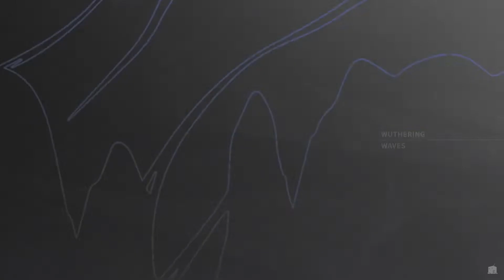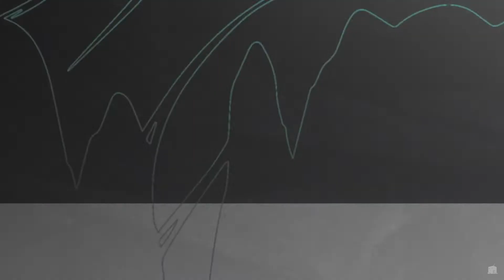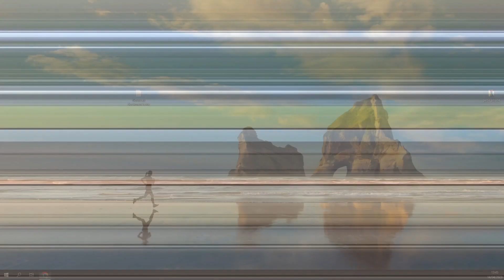WUTHERING WAVES ARRIVE | Tout savoir - Contenu, Personnages, Monstres, Invocations !!! - Wuwa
Hello tout le monde on se retrouve aujourdhui pour une présentation des différents trailer du jeu gacha Wuthering Waves (aussi disponible sur PC et Playstation), la sortie de la premeire beta est prevue pour le 24/04 !

► Sommaire :
00:00 Introduction

WutheringWaves, Wuwa, Français, Astuce, Conseil, Début, Routine, Invocations, Summon, Gacha, Mobile, Android, iOS, PS4, PS5, Xbox